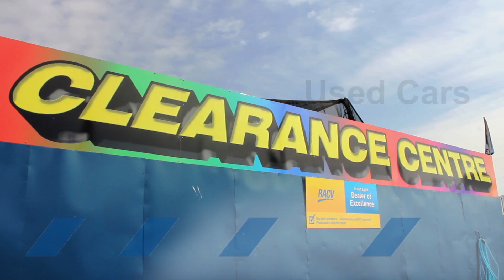Coffey Ford Dandenong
video by Sharp Cut Media